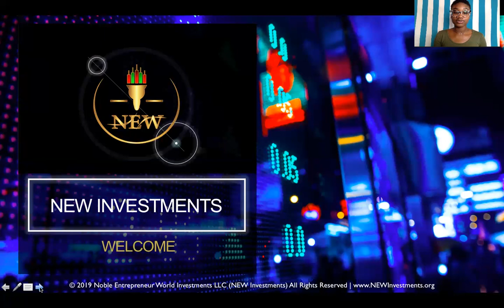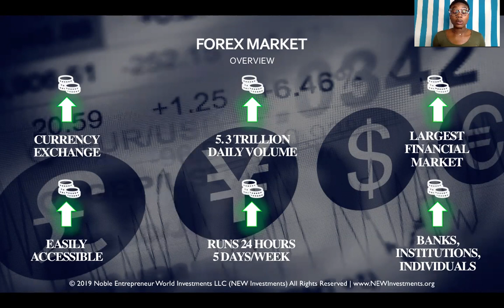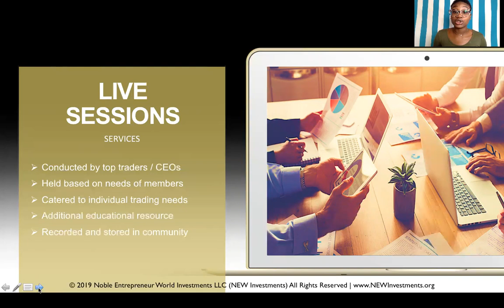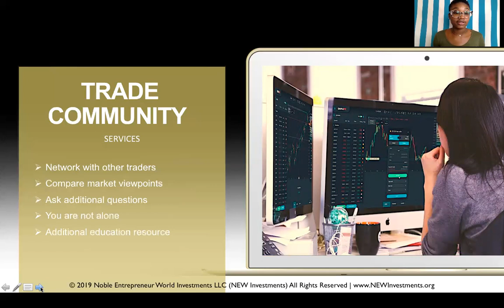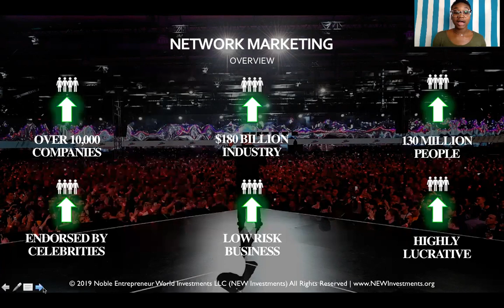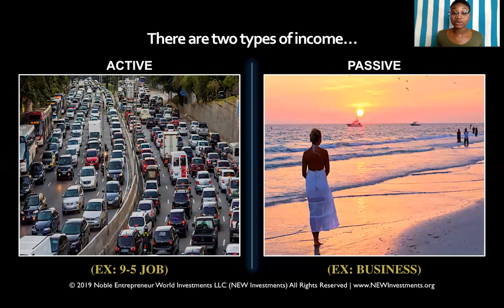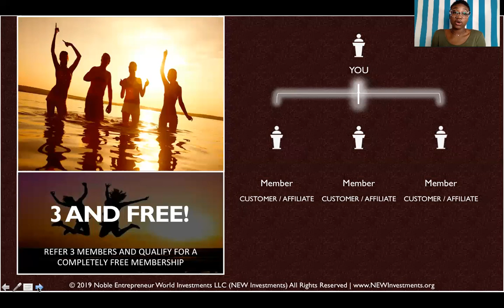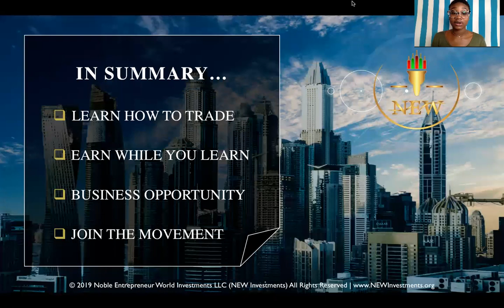Learn America’s Greatest Wealth Secret